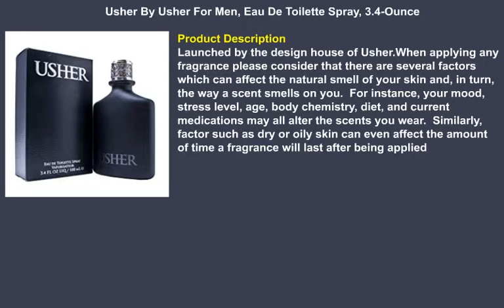Usher By Usher For Men, Eau De Toilette Spray, 3.4-Ounce